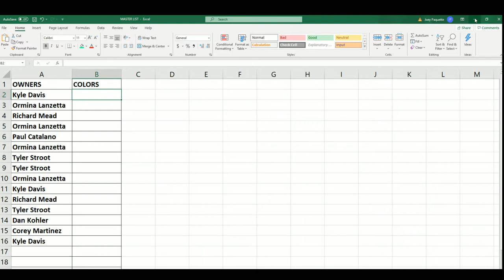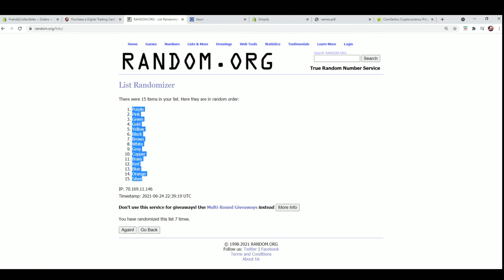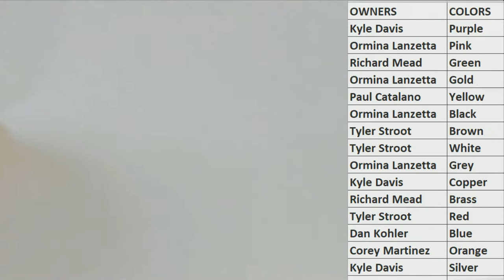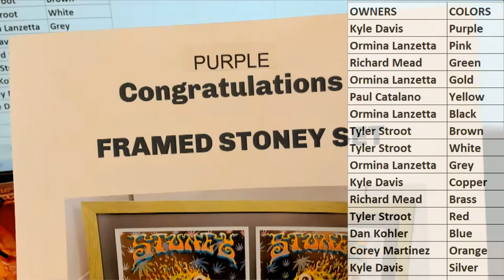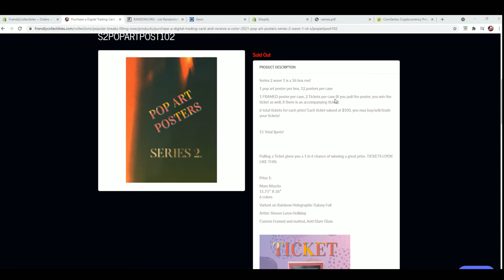2021 Pop Art Posters Series 2 Wave 1 ID S2POPARTPOST101